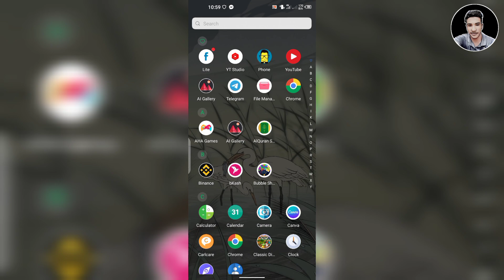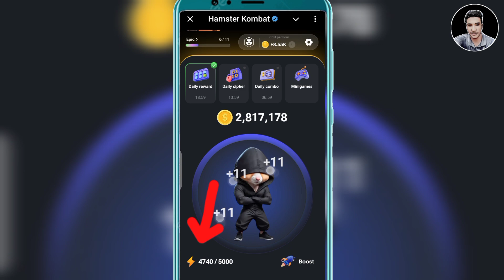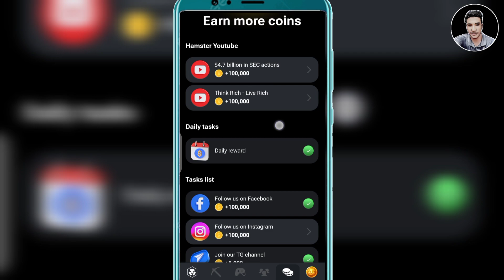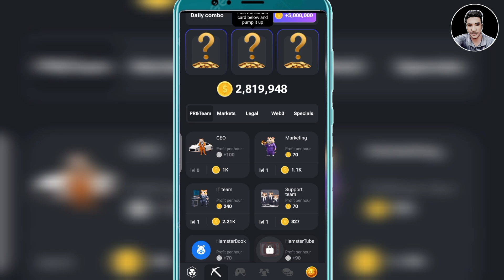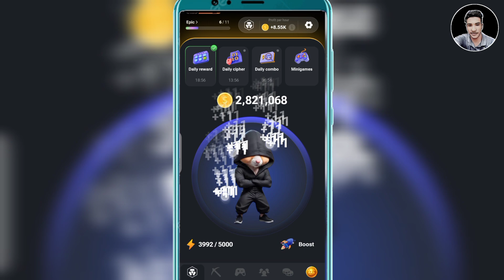হাজার টাকা ইনকাম করার সুযোগ || hamster Kombat Kivabe Kaj kore || earning app without investment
হাজার টাকা ইনকাম করার সুযোগ || hamster Kombat Kivabe Kaj kore || earning app without investment 2024 bengali

join link

hamster kombat কিসের উপর টাকা দিবে,hamster kombat kivabe khulbo,hamster kombat withdrawal,hamster Kombat Kivabe Kaj kore,hamster kombat কিভাবে কাজ করবো,hamster kombat kivabe kaj korbo,Hamster Kombat,etc